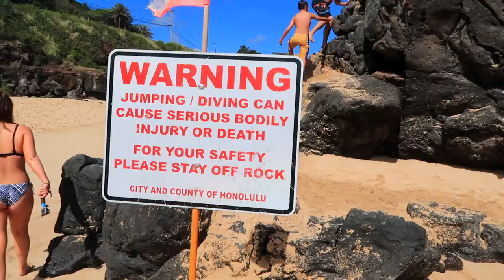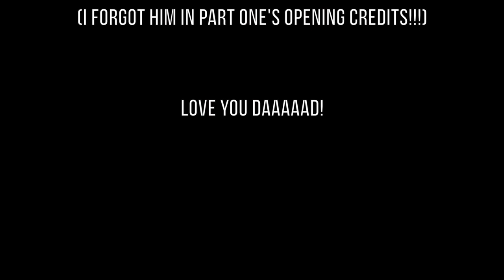TRAVEL VLOG: The Hawaii Series // Part Two (Beaches)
Check out part two of The Hawaii Series!! I vlog about the beaches, my beaches!!! xoxo

♫Music featured:
Glude
Breathe

Asura
Scattered Wave

From The Dust
Interstellar Rush

Ampyx & Ron Curtis
Shoot For The Stars